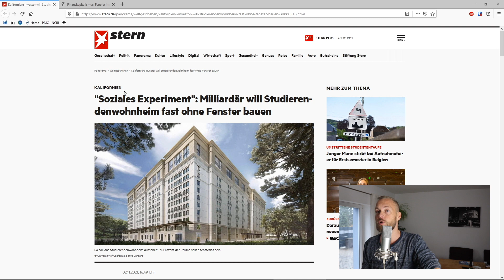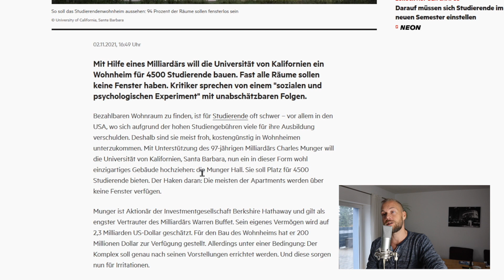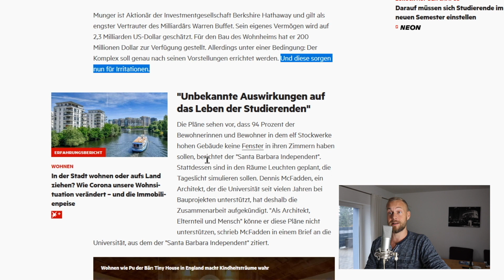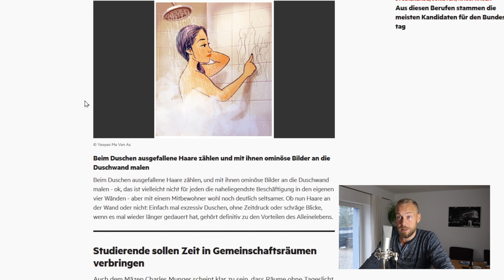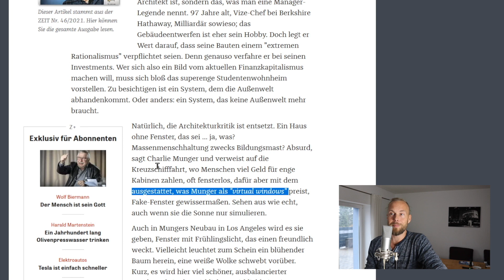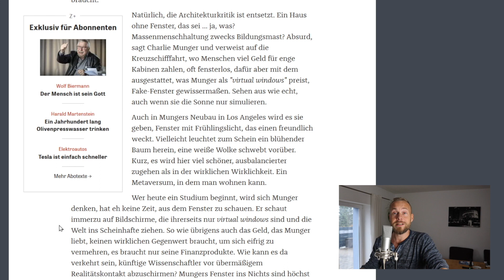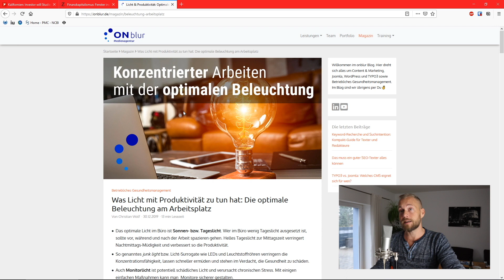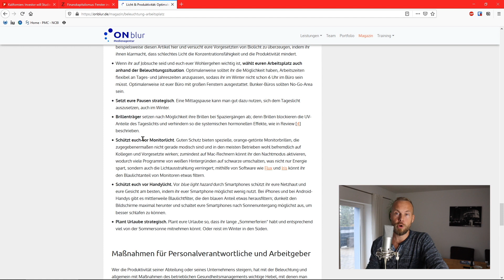Wohnheim OHNE FENSTER für 4500 Studierende 🤔 Was ich davon halte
Die University of California will ein Studentenwohnheim für 4500 Studierende bauen. Der Clou: Die meisten Räume im Gebäude sollen keine Fenster haben. Im Video liest und kommentiert Christian 2 Artikel zu diesem Thema. Außerdem geht er darauf ein, wie man sich die dunkle Jahreszeit mit künstlicher Beleuchtung erträglicher machen kann.

Die erwähnten Artikel:

👉 Fenster ins Nichts. Über den Finanzkapitalismus und seine Architektur
👉 Was Licht mit Produktivität zu tun hat: Die optimale Beleuchtung am Arbeitsplatz